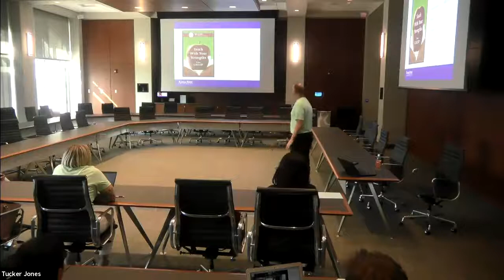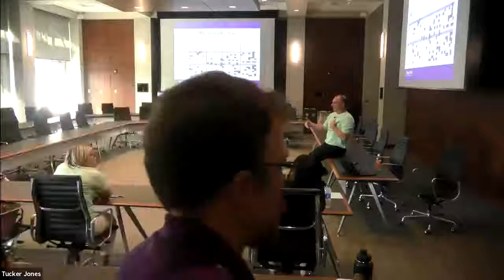Teaching to Your Strengths" Dr. Mike Finnegan - Kansas State University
GTA Professional Development Series
“Teaching to Your Strengths”
Dr. Mike Finnegan (Assistant Professor, Leadership Studies)
September 16 from 3:30-4:30pm
CBA 4061